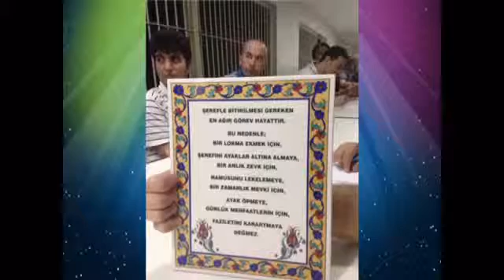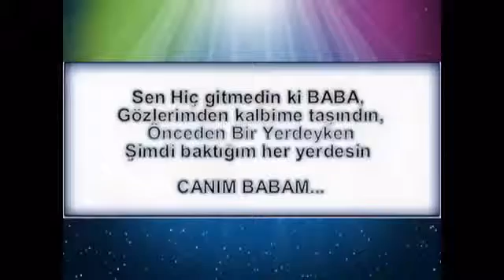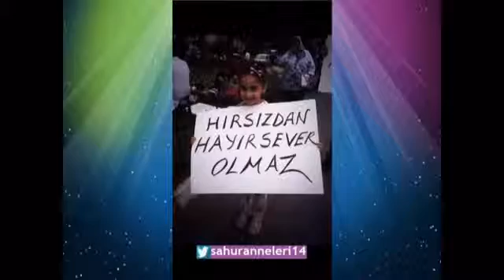Ağla Sen Güzel Çocuk